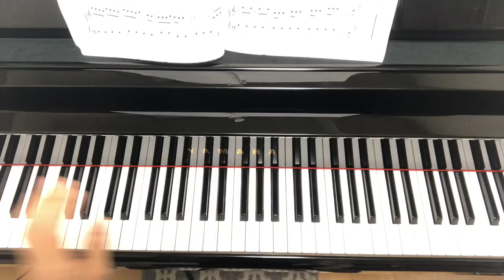やってみよう（WANINA）初級ピアノ両手・右手・左手